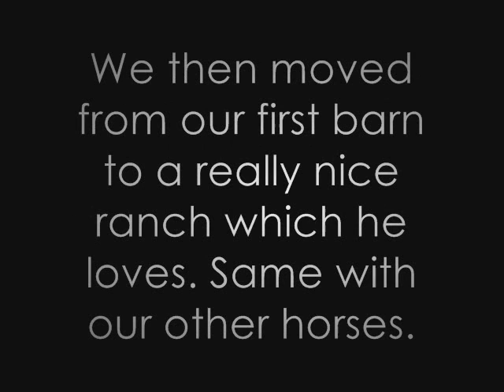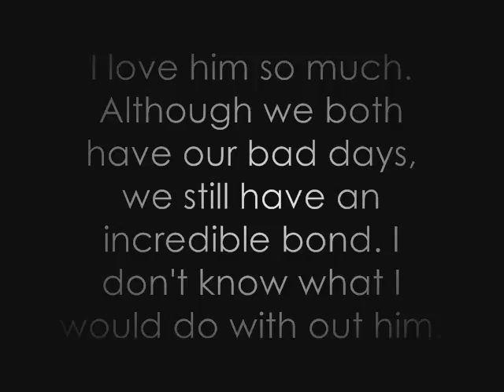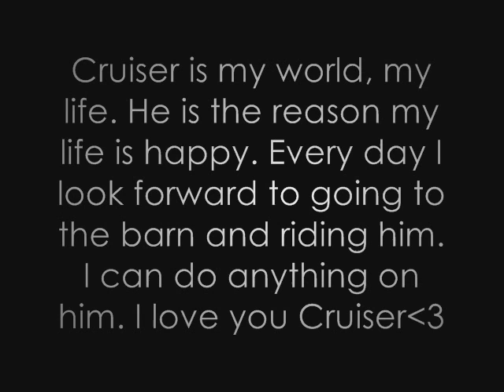Guess What.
Well of course not every single thing, but some things. (:
Cruiser literally means the world to me. If I ever had to sell him I just wouldn't and couldn't.
Ideas are on my page.  &hearts;